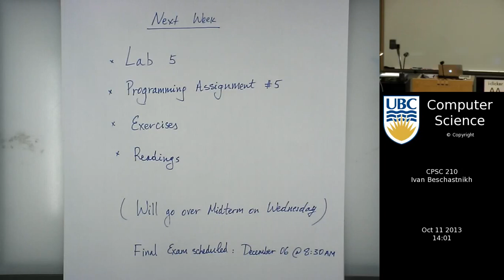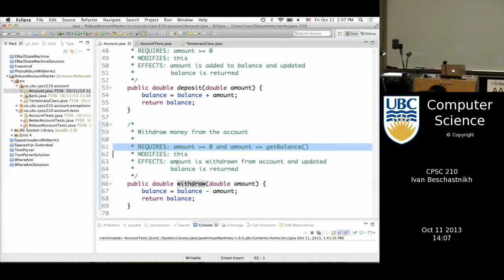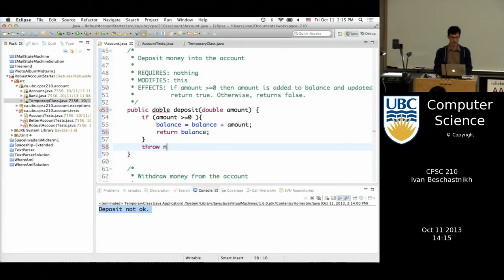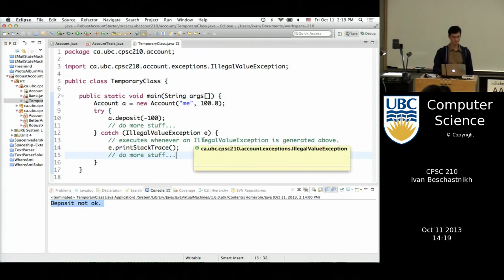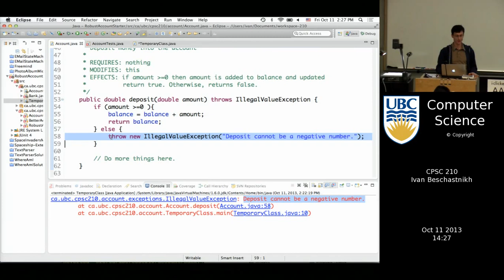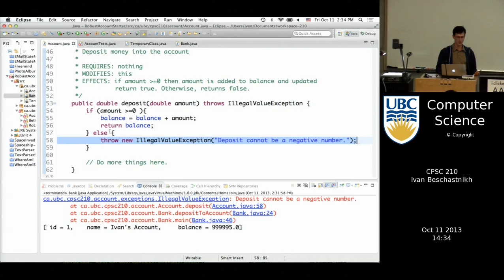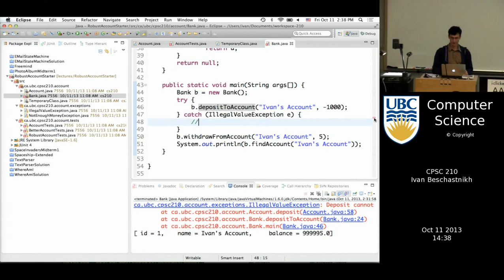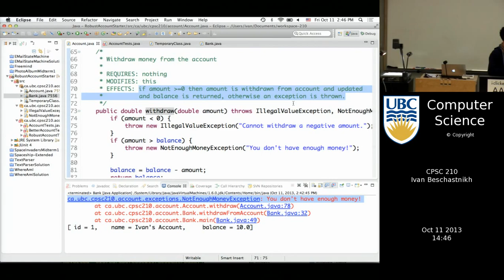Lecture on 10/11/2013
exceptions,try-catch